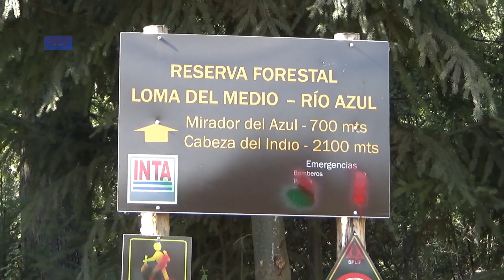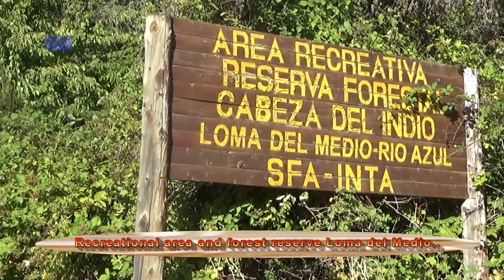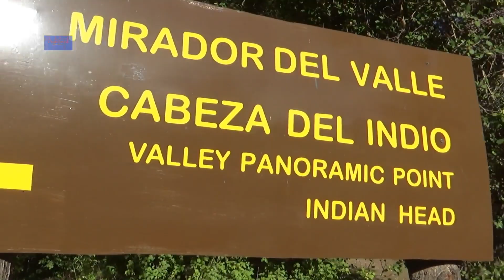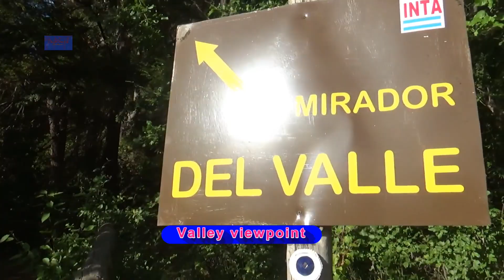El BOLSON Walking Tour_ Blue River Viewpoint & Indian Head - Patagonia Argentina 🇦🇷 🌲 ☀️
Esta es una visita al Mirador del Rio Azul ubicado sobre la Loma del Medio que separa los rios Azul y Quemquemtreu a solo 5 Kms. de la ciudad de El Bolson, y a 6 Kms. la Cabeza del Indio esculpida en la roca por el paso del tiempo en medio de un bosque de Cipreses y vegetacion autoctona; pudiendose observar el Lago Puelo y el imponente cerro Tres Picos de fondo a la distancia.

Si puedes colaborar con el Canal agradeceriamos tu aporte en los siguientes Links para poder seguir creciendo y brindar mayores creaciones de alta calidad, muchas gracias: